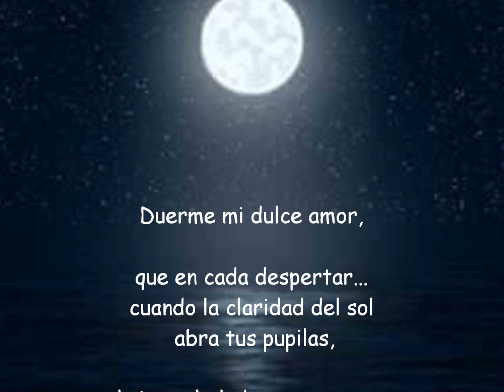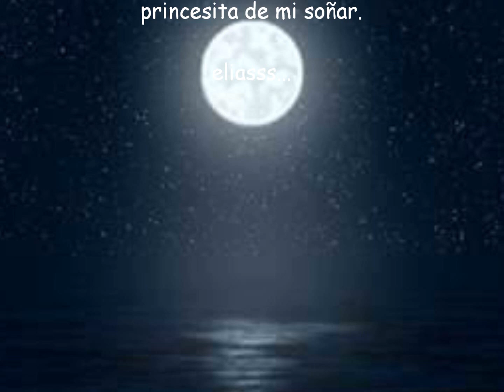DUERME MI DULCE AMOR eliasss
Que en cada despertar, cuando la claridad del sol abra tus pupilas,
y el viento helado penetre por tu ventana...
yo estaré desde lejos pensándote.